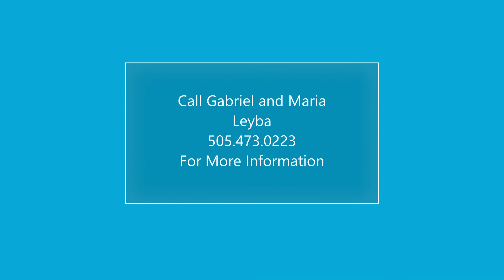Gabriel and Maria Leyba Present - 52 Bonanza Trail, Santa Fe, New Mexico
Immaculate 3491 square foot house + 1104 square foot attached guest house near the world famous Eves Movie Ranch. This gem of a home is perched perfectly on a hill to take advantage of the eastern and southwestern mountain views. Enjoy 15.95 acres of unmatched high desert landscape with beautiful rock formations and ravines. The 3bed/2bath main house boasts high viga and cedar latilla ceilings; 2 indoor kiva fireplaces; hard trowel plaster walls, a chef's kitchen; office space; a huge media room; and a spectacular second story 1104 square foot view deck with mountain and sky views that are unrivaled. This outdoor space has the same beautiful touches as the interior of the home.